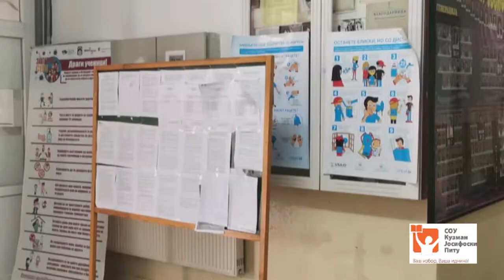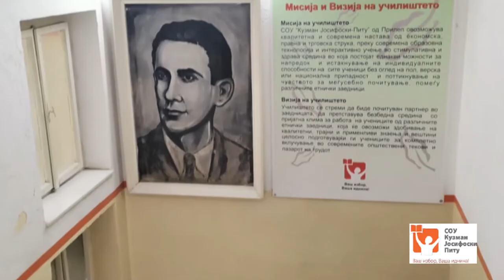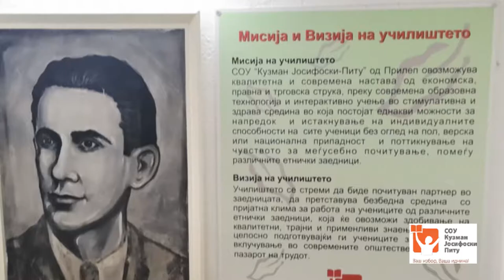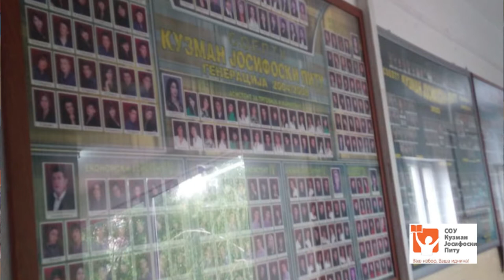Промоција на струките на СОТПУ 'Кузман Јосифоски Питу' - Прилеп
Зошто иднидните средношколци би го избрале економското училиште во Прилеп за продолжување на своето образование? Кој струки се барани на пазарот на трудот?